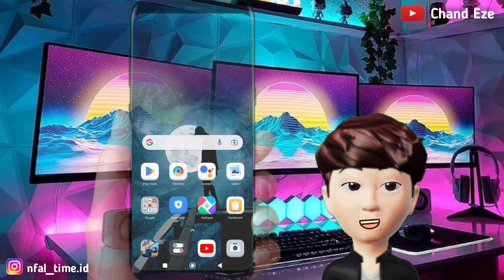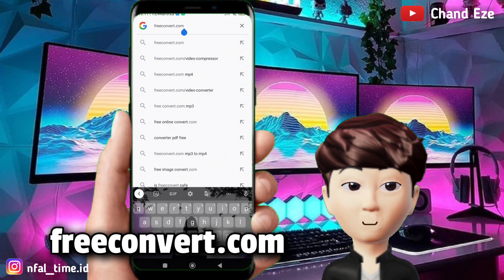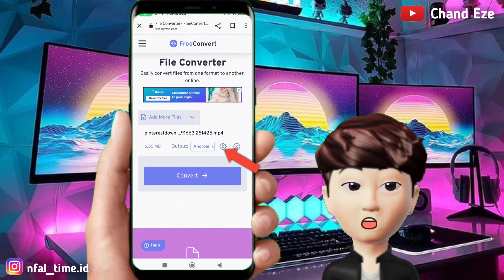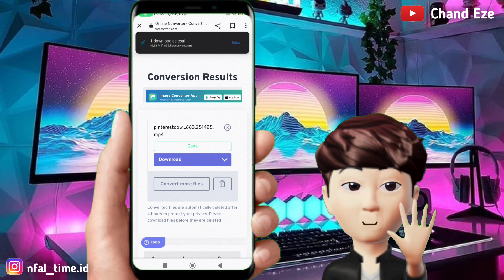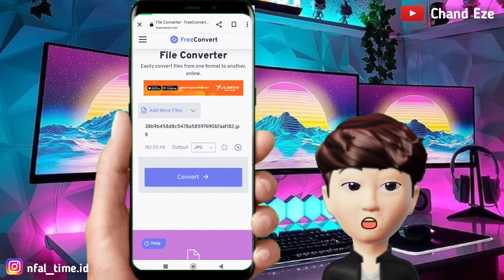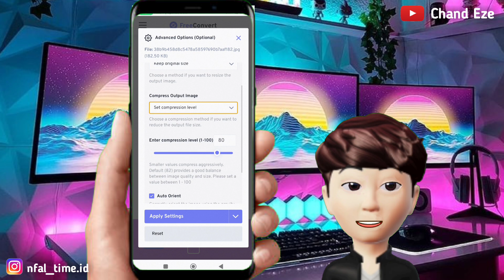Status WA Buram ?? Inilah Cara Agar Story Whatsapp Jadi Jernih❗Work Foto & Video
Cara agar video story whatsapp jadi jernih dan tidak buram terbaru tanpa aplikasi akan memantu kalian menjernihkan status whatsapp yang buram dan pecah pecah. Cara agar video dan foto story whatsapp tidak buram dan hasilnya jernih bisa untuk android ataupun iphone sehingga status wa kalian seperti video cinematic, aestetic, ataupun jedag jedug bisa jernih dan tidak buram.

Kenapa video dan foto status whatsapp jadi buram ? Cara mengatasi foto dan video story WhatsApp yang buram akan dijelaskan divideo ini sehingga kalian bisa tahu cara membuat story whatsapp agar jerih, tidak buram dan tidak pecah pecah. Apakah cara menjernihkan video dan foto status wa ini menggunakan venlow ? Simak cara agar story wa jernih & tidak buram divideo ini tanpa aplikasi tambahan..

👑Tonton Juga Mungkin Bermanfaat Untuk Lo 👇🏻

Cara agar video & foto story whatsapp tidak buram
Cara agar video story whatsapp menjadi jernih
Cara mengatasi status wa yang buram
Cara membuat status whatsapp jernih menggunakan venlow
Cara agar video statis whatsapp jenih dan tidak buram
Cara agar status whatsapp jernih tanpa aplikasi